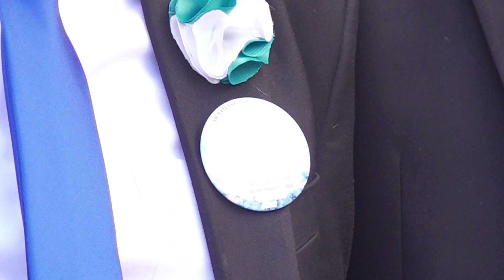Burial Service for Deloris Leachman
1:30pm Saturday September 7, 2024